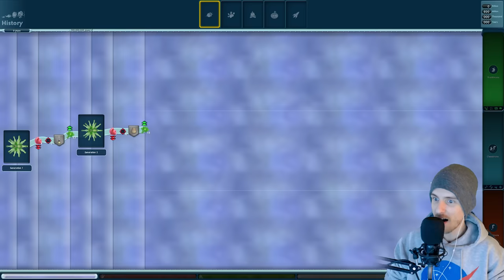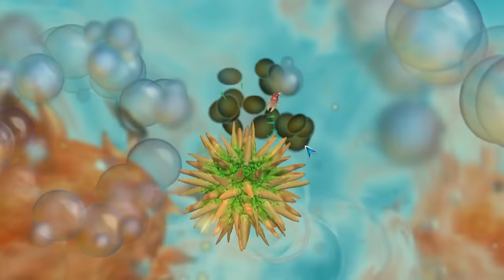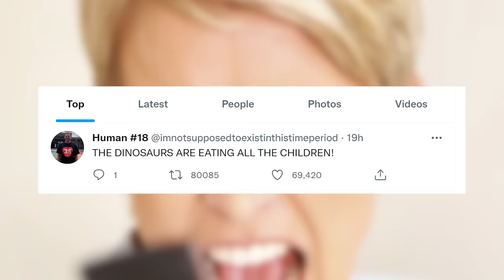Spore But Dinosaurs NEVER WENT EXTINCT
Dinosaurs! What if Dinosaurs never went extinct?

Today we are simulating an alternative evolution of the dinosaurs if they never went extinct! (in Spore)
starting from basic cells to fearsome dinosaurs, but what awaits the dinos after that?